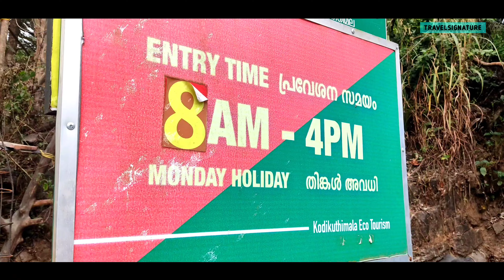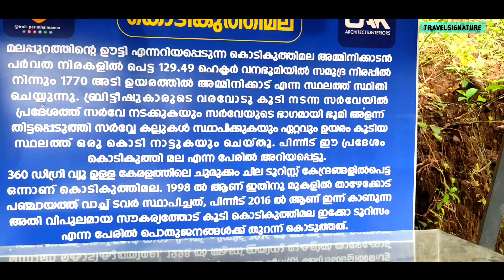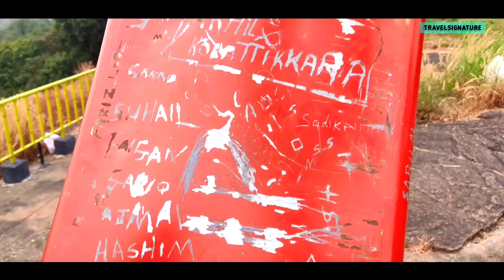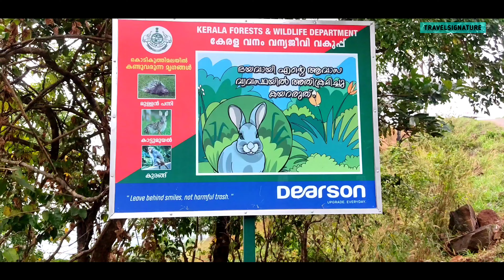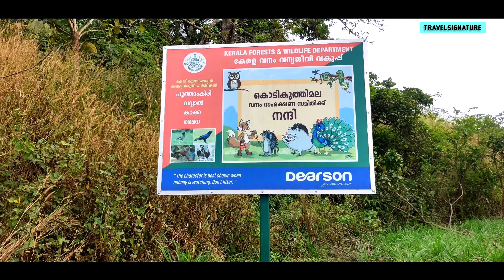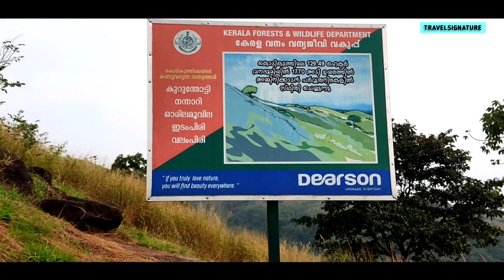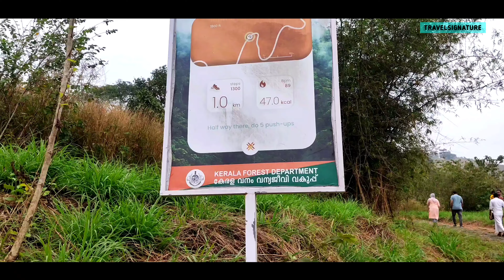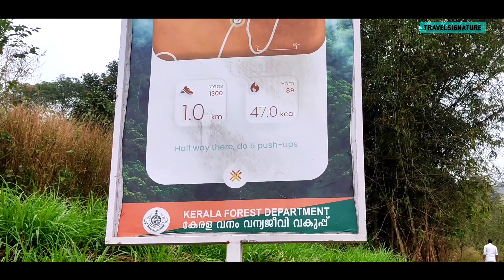പുതിയ രൂപത്തിൽ കൊടികുത്തിമല 2022 || മലപ്പുറത്തിന്റെ ഊട്ടി || TREKKING SPOT IN MALAPPURAM